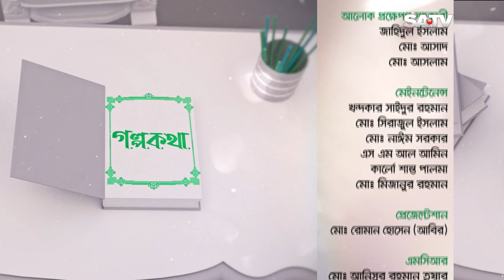ঈদ স্পেশাল “গল্পকথা” | Eid Special Golpo Kotha | EP-01 | Jannatul Ferdous Oishee | SATV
SA TV Location:
Bangladesh